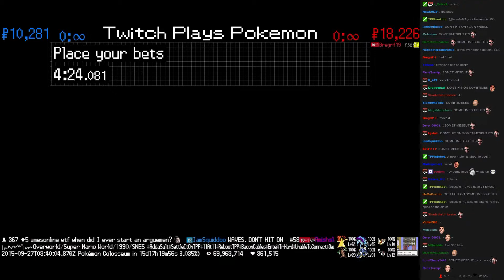Twitch Plays Pokémon Battle Revolution - Match #25157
Match #25157 [Blue: Cacturne, Skiploom, Tangrowth] vs [Red: Piloswine, Clefable, Hoppip]